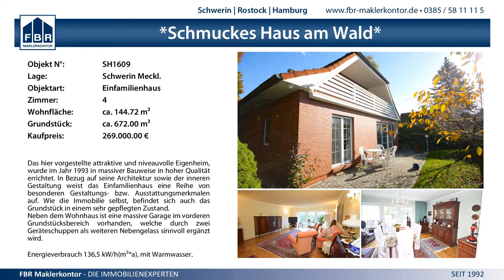22:19 (9:7) SV GW Schwerin III vs. Rostocker HC III - 15.3.2015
MV BL Nord wJC - 22:19 (9:7) SV GW Schwerin III vs. Rostocker HC III - 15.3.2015